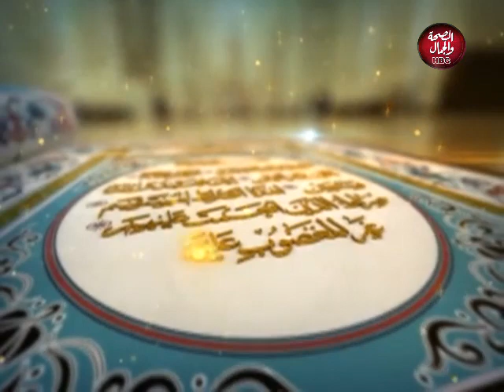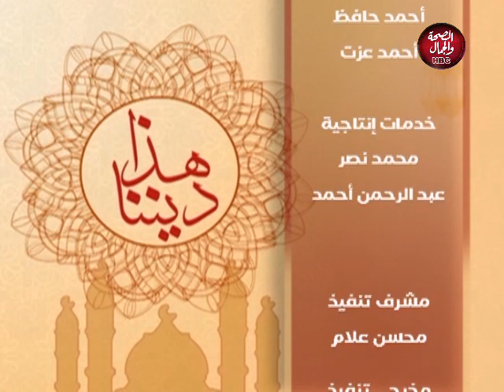هذا ديننا | كيف تتعلم الخشوع في الصلاة؟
هذا ديننا | الخشوع في الصلاة
تقديم : طارق درويش
فى ضيافته : الشيخ / فرج العادلي - من علماء الازهر الشريف

قناة_الصحة_والجمال# برامجنا